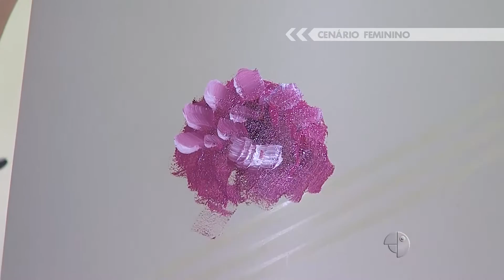Pintura a óleo em vidro - novidade - Artesanato Monydai - Cenário Feminino em 22/08/2015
Bem vindos ao Cenário Feminino.

Transforme vidros em arte. Algumas pinceladas com tinta a óleo e o passo a passo desse vídeo fará com que você se surpreenda.